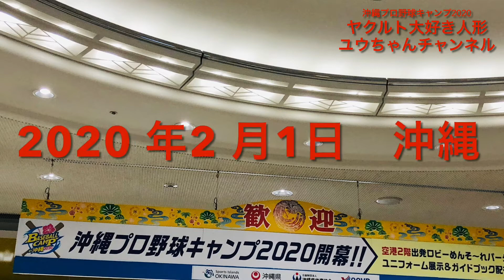【浦添】山田哲人選手が目の前で練習！キュン沖縄キャンプ2020①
ユウちゃんが2020年の沖縄キャンプを思い出しています。

制作： ISEKI
場所：ANA BALL PARK浦添
撮影日：2020.2.1
効果音：甘茶の音楽工房、魔王魂、効果音ラボ